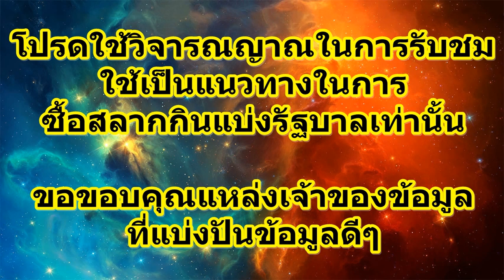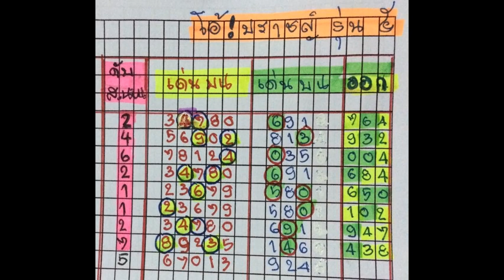เลขเด็ด ปราชญ์เลข 16/11/59 เลขเด่นบน หลักร้อยบน หลักสิบบน หลักหน่วยบน วิ่งบน เลขดับล่าง หวยบนเดินดี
***เลขเด็ดจากสำนักปราชญ์เลข ท่าน สมช. ที่เป็นแฟนๆ คงรู้ดี งวดนี้ไปตามกันต่อ ห้ามพลาด เลขเด็ด หวยเด็ด เลขดัง หวยดัง เลขเด็ดงวดนี้ ***รวมคลิปทั้งหมดของหวย งวดวันที่ 16 พฤศจิกายน 2559 (ALL Clip 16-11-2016)
***โปรดใช้วิจารณญาณในการรับชม ใช้เป็นแนวทางในการซื้อสลากกินแบ่งรัฐบาลเท่านั้น ขอให้ทุกคนโชคดีมีเงินมีทองใช้ ขอให้รวยๆเฮงๆกันทุกๆท่าน ติดตามสูตรหวยเด็ดหวยดัง ได้ที่